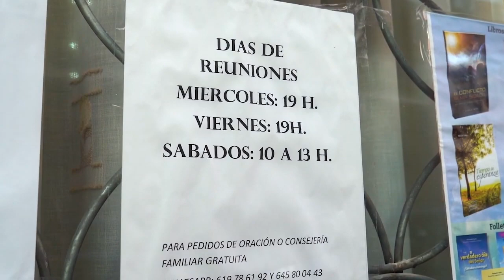«Вести Надежды» 30-05- 2020